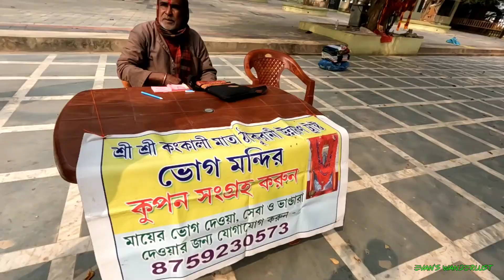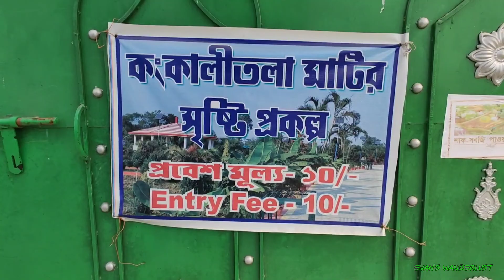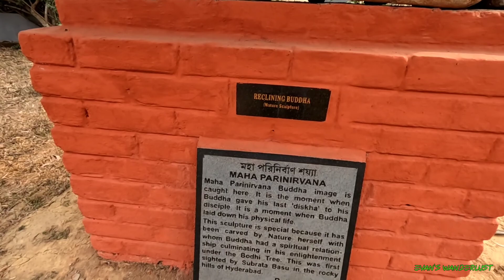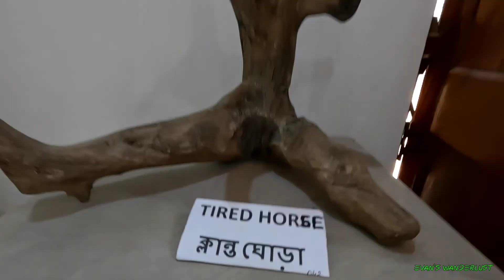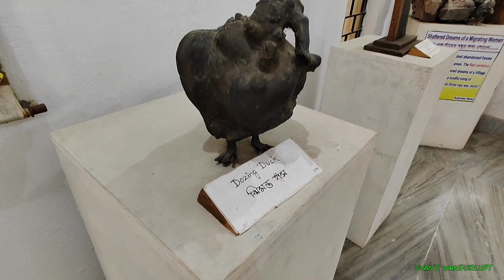Shantiniketan vlog|Shantiniketan tour guide|শান্তিনিকেতন|Sonajhuri haat|Visva Bharati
Hi!
I am Anirban and you are watching my YouTube Channel EVAN'S WANDERLUST.

Please watch my video on Every MONDAY, WEDNESDAY ( mainly on Hotels ) & FRIDAY at 07:30 pm.

এই ভিডিওতে আপনারা দেখতে পাবেন